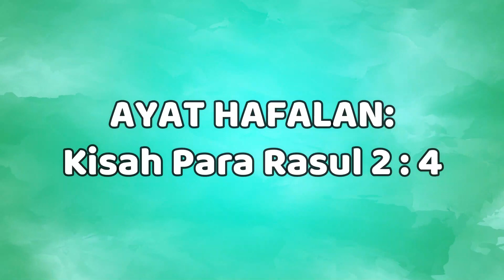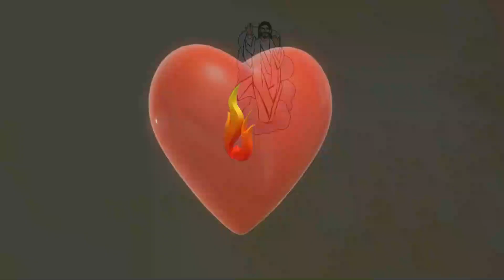BINA ANAK PELAJARAN 023